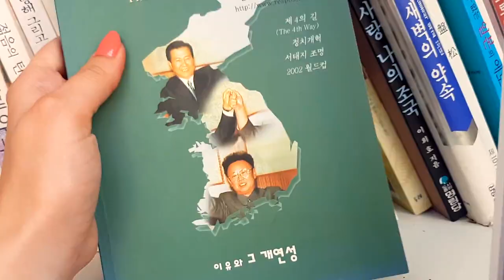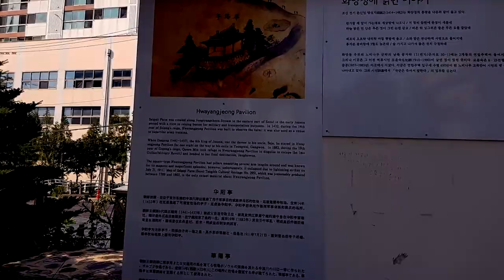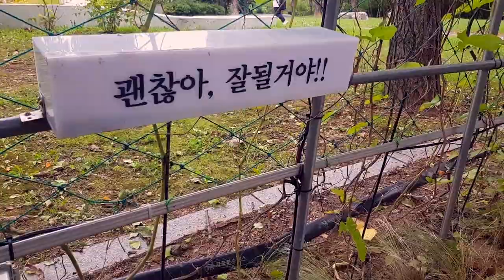Dealing with culture shock & exchange student's pressure (+ Yeouido Park)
I never expected to face social pressure when coming as an exchange student in Korea but I guess this is part of the adventure. I wanted to share my concerns and feelings with anyone who might feel the same when going on this journey. Live this adventure like you intend to. Not like what the others expect :)

Also found the cute 26 Coffee Café! If you're around Children's Grand Park I definitely recommend the place! Check the video to be convinced ;)

- SHAUN - Way Back Home (Instrumental)

I'm a 20 years old french girl who came to Korea as an exchange student. I've been fascinated by this country for 6 years now.

* What do you use to film & edit your videos?
I'm using my fellow smartphone, the Samsung Galaxy S8. As for the editing, I'm using FinalCutProX.